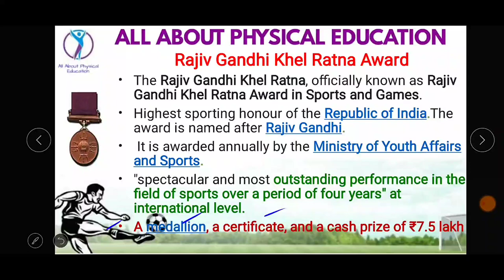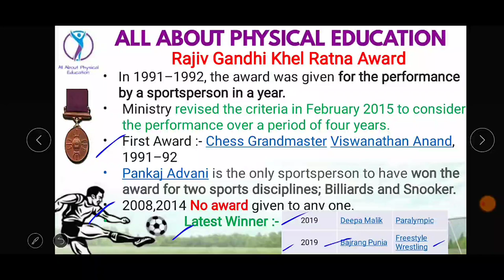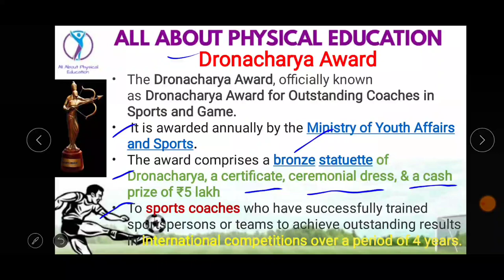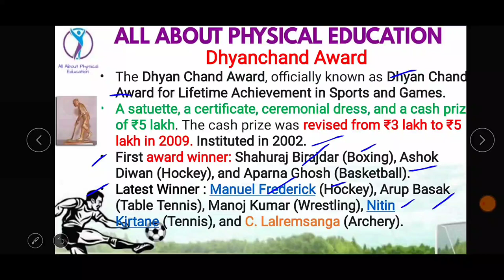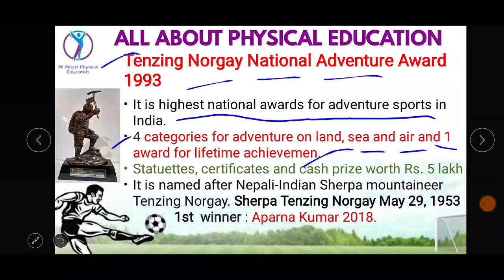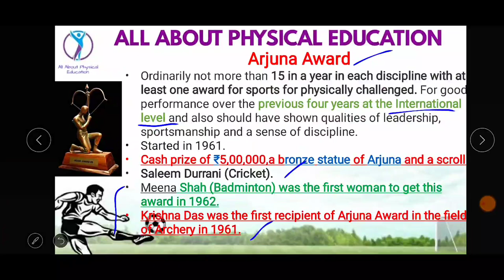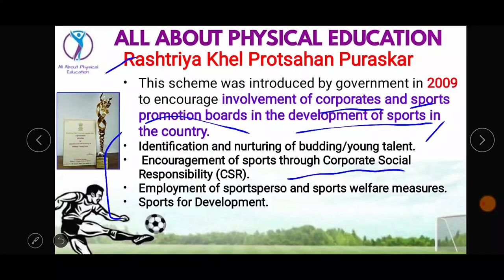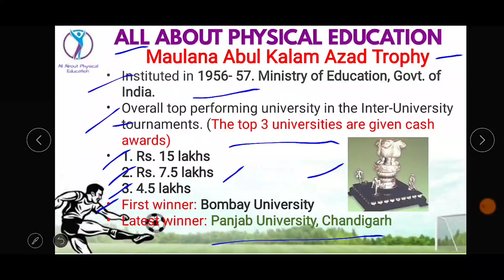National Sports Awards | Part 12 | DSSSB, KVS, NVS, UP LT, TGT Physical Education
Part 12
National Sports Awards for DSSSB, KVS, NVS, UP PGT, TGT All Physical Educations Competitive Examination if you want notes just comment in the comments section i will provide you. 🥋